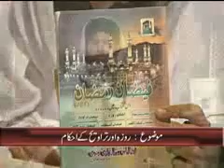Darul Ifta - Roze me koi Ghair Aurat samne aajay to roza toot jay ga kia by shan saleem